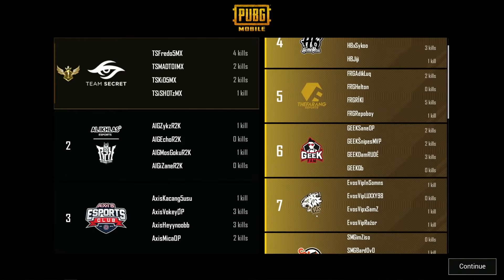INSANE MOUNTAIN CIRCLE WWCD | PMPL Season 4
Saksikan bagaimana Secret PUBGM Malaysia kami mengakhiri Superweekend minggu ke-2 dengan Chicken Dinner Pertama di  peta Erangel! Kami kini berada di tangga ke-4 liga.

And another one. Look at this CRAZY ending circle on top of the Erangel mountain.